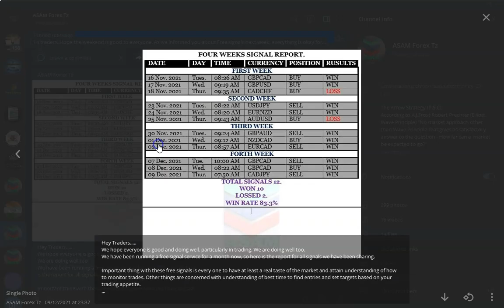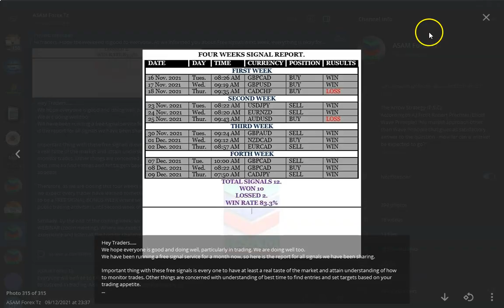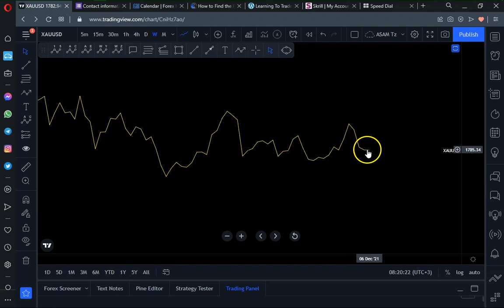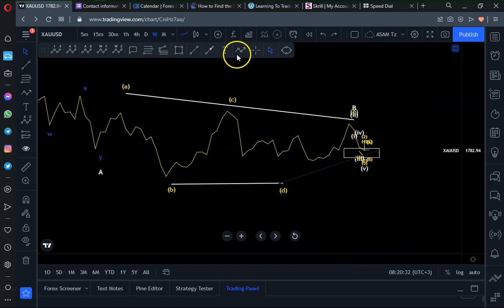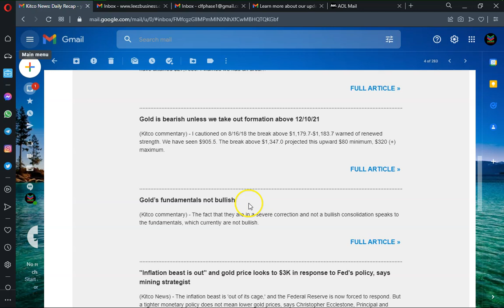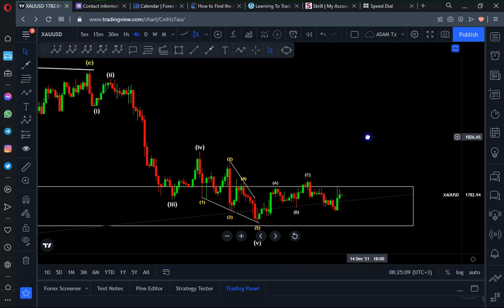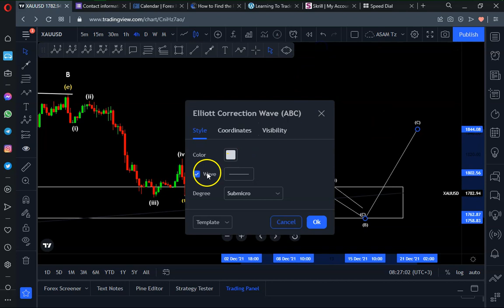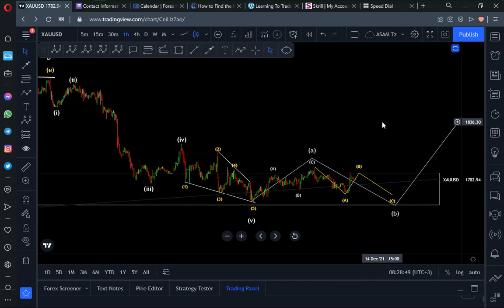GOLD XAUUSD NEXT WEEK (Dec.13 - 17) /// GOLD Analysis Next Week /// Weekly Forecast on GOLD XAUUSD.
Here is our next week outlook on gold XAUUSD from December 13 to December 17. It is a continuation of our previous analysis, and here we are going more specific on high probable direction of the price next week.

The overall idea is, Gold is still in corrective mode to the upside but the overall direction of price is down based on technical and fundamentals too. Therefore next week we are looking for completion of lower degree of big corrective moves.